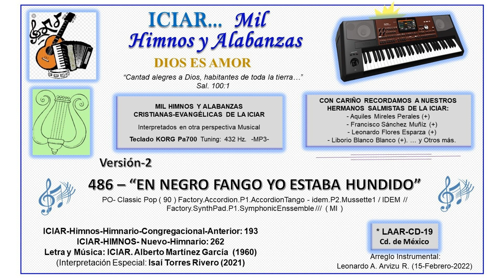486 - EN NEGRO FANGO YO ESTABA HUNDIDO (Versión-2)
486 - “EN NEGRO FANGO YO ESTABA HUNDIDO”

(Versión-2)  PO- Classic Pop ( 90 ) Factory.Accordion.P1.AccordionTango - idem.P2.Mussette1 / IDEM // Factory.SynthPad.P1.SymphonicEnssemble ///  ( MI )

ICIAR-Himnos-Himnario-Congregacional-Anterior: 193
ICIAR-HIMNOS- Nuevo-Himnario: 262
(Interpretación Especial: Isaí Torres Rivero (2021)

(Versión-2)  Arreglo Instrumental: Leonardo A. Arvizu R. (15-Feb-2022)  CD-19

-1-
En negro fango yo estaba hundido,
Allí perdido JESÚS me halló;
Y con su brazo fuerte, extendido,
De aquel peligro me rescató.

-Coro-
Soy redimido, esto es muy cierto,
Un Cristo vivo llevo en mi pecho;
Si estoy caído, Él está presto
// A levantarme con su poder. //

-2-
Por eso mi alma agradecida
Aquí rendida le da loor;
Por esa llama que está encendida
Y que me infunde un santo ardor.

-3-
Si estás caído como yo estaba,
Y tu alma vaga lejos de Dios;
Cristo es tu amigo, dale tu carga,
Que sólo Él salva y da perdón.

-4-
Muy pronto unidos los escogidos
Allá estaremos con el Señor;
De gracia llenos, siendo testigos
Que por los siglos es Dios de Amor.